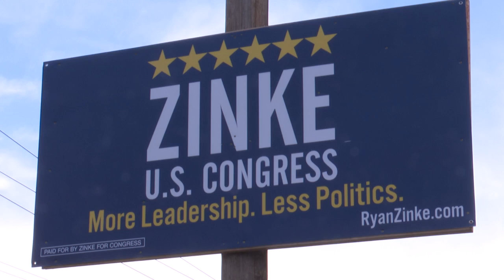Zinke, Olszewski still in tight race for GOP western U.S. House nomination